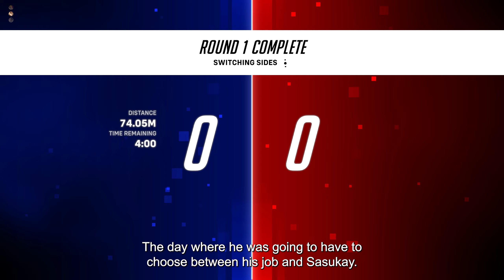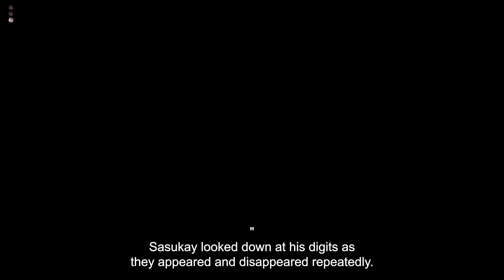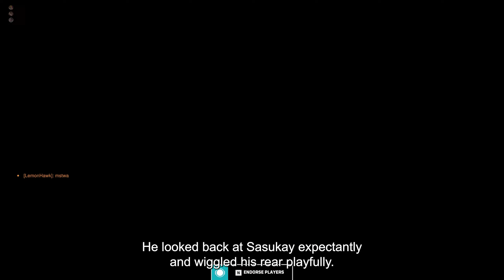What if Naruto Played the Game of Dumb Dares | Part 3 | The End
What if Naruto Played the Game of Dumb Dares

The gameplay is from the game Overwatch 2